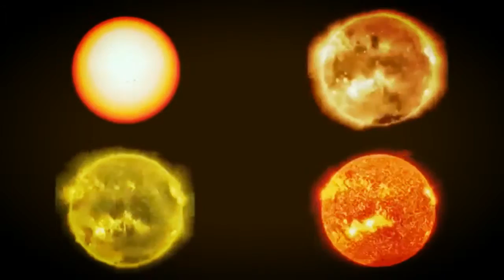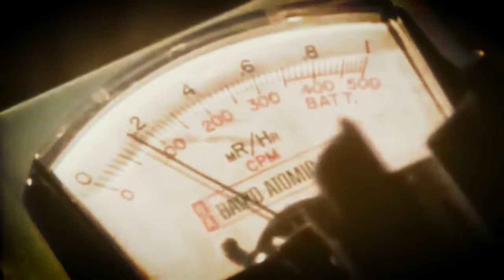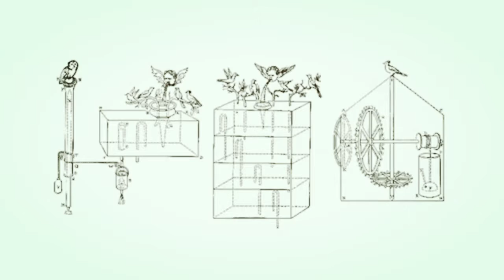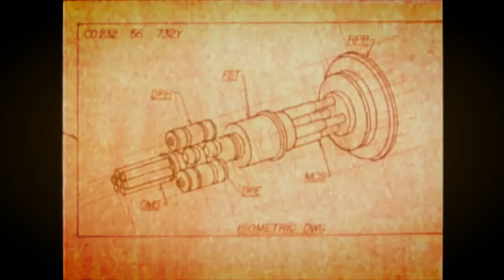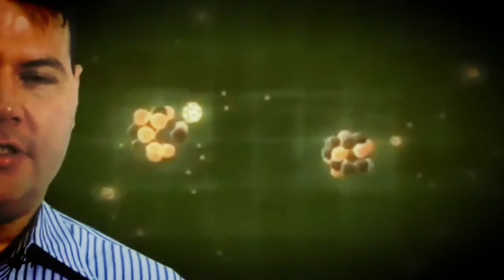Mind Blowing | Thorium - Stuffs They Don't Want You To Know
Thorium (Chemical Element),EnergySolutions Arena (Olympic Venue),Fuel Cell (Invention),Petroleum (Industry),Diesel Fuel (Fuel),Tesla (Unit Of Magnetic Flux Density),Tesla Motors (Organization),Free Energy (Musical Group),Shale (Rock Type)